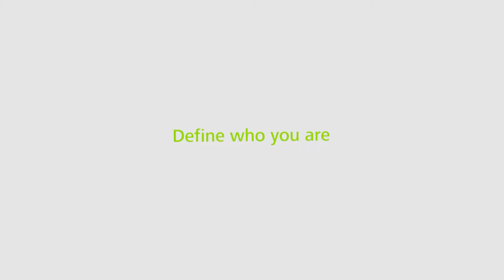What's your Deloitte? by July 2013 new joiners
Hear our July 2013 new joiners who are fresh graduated speak their thought on the question "What's your Deloitte?"